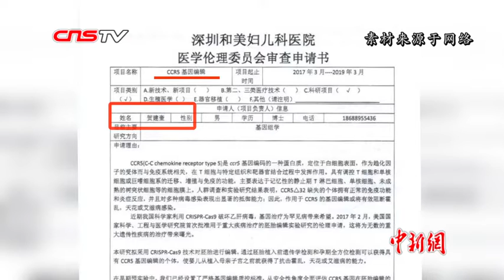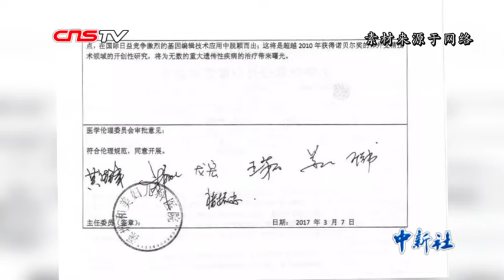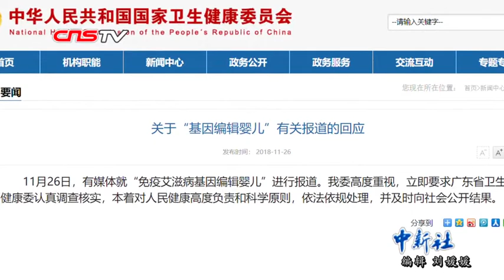首例基因编辑婴儿诞生？中国科学家惹伦理争议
11月26日，来自中国深圳的科学家贺建奎宣布，一对名为“露露”和“娜娜”的基因编辑婴儿于11月“健康诞生”。这对双胞胎的CCR5基因经过人为修改，出生后“即对HIV病毒免疫”。